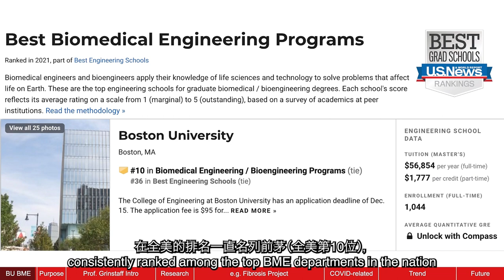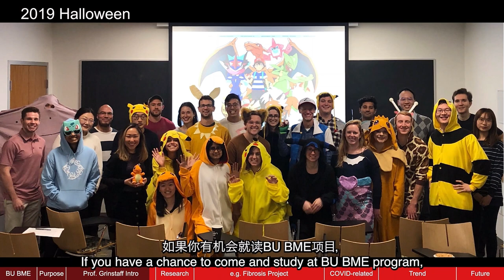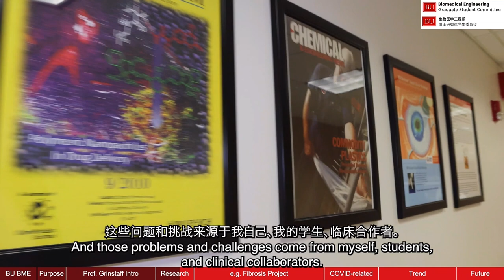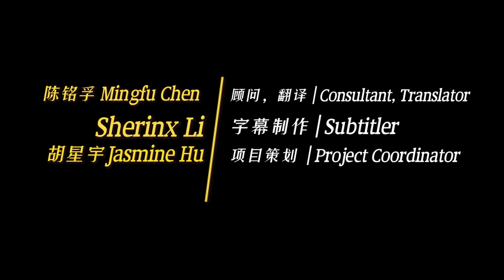Interview with Prof. Mark Grinstaff (1) Research | BU BME - Distinguished Faculty Interview series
Prof. Grinstaff is a Distinguished Professor of Translational Research, Biomedical Engineering, Chemistry, Materials Science and Engineering, and Medicine as well as the Director of the NIH T32 Program in Biomaterials and the Director of the Nanotechnology Innovation Center at Boston University.
His lab pursues highly interdisciplinary research in the areas of biological and macromolecular chemistry. The major goal in these research projects is to elucidate the underlying fundamental chemistry and engineering principles and to use that insight to direct our creative and scientific efforts.
He is an author or co-author of 479 peer-reviewed papers, with more than 35900 citations. He has more than 200 issued patents or pending applications. He is the co-founder of 7 companies, with several products being sold and used in the clinic.

BU BME GSC is excited to collaborate with a BU BME alumni Vella Liu to launch the “BU BME Distinguished Faculty Interview Series”. We set out to interview distinguished faculty in our department to learn about their research, academic journey and their insights and advice for BME students. We want to understand what makes them distinguished and how they think.
Follow BME Twitter account: @BUgradBME